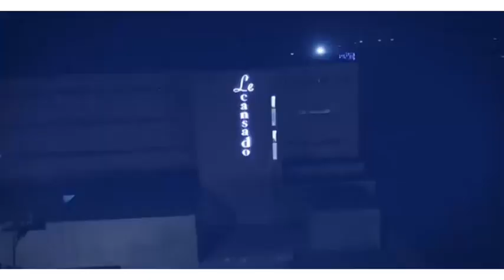Meilleur Rap Rim Music Video - أفضل أغنية راب موريتانية 👑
أشترك في القناة من ليصلك جميع اغاني موريتانيا ولاتنسي ضغط زر الجرس

كلمات دلالية :
Rap Rim 2019
Petit Narr 2019
Music Mauritania 2019
Skip wel nass Kamlla 2019
Big Dose 2019
Hamzo Bryn 2019
Macsim Daddy 2019
Ely barick 2019
Ceepe 2019
Adviser 2019
Wlad Leblad 2019
Charka
Six elmoulouk
Justin bieber 2020
Dj khaled 2020
Luis fonsi 2020
Ed sheeran 2020
Dj snake 2020
Trap nation 2020
Chill Nation 2020
Major lazer 2020
Drake 2020
Rap music 2020
Enrique eglesias 2020